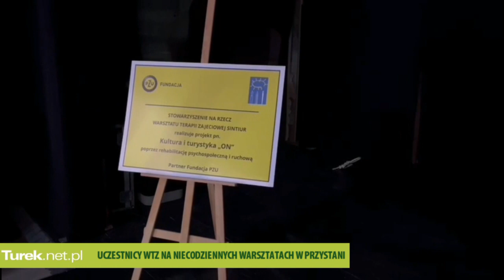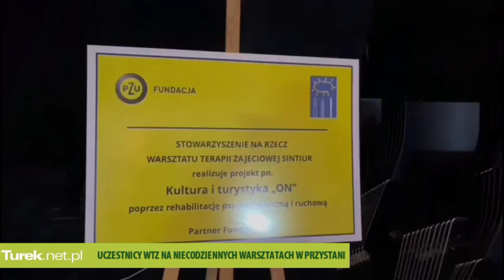Uczestnicy WTZ na niecodziennych warsztatach w Przystani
Dwunastogodzinne warsztaty teatralne dla uczestników Warsztatów Terapii Zajęciowej Sintur, zakończyły się specjalnym pokazem dla publiczności. Tak wyglądał pierwszy etap realizacji projektu pod nazwą: Kultura i Turystyka „ON” poprzez rehabilitację ruchową.

Przygoda z teatrem rozpoczęta. Uczestnicy WTZ na niecodziennych warsztatach w Przystani